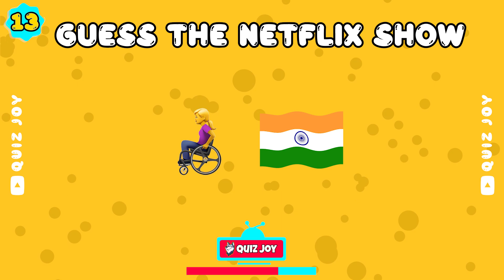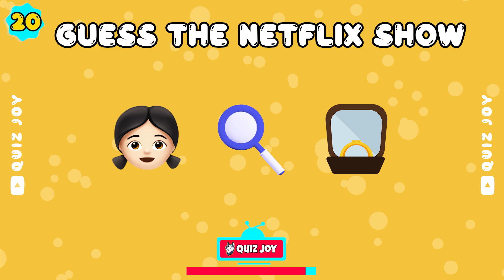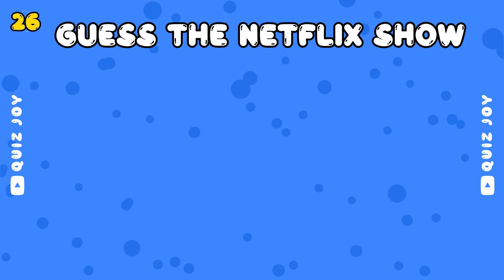Can You Guess the Netflix Show by Emoji? | Emoji Quiz 📺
Welcome to a new ENTERTELL video! In today's video, you have to guess the Netflix show by emoji. You only have 10 seconds so think fast!

How many shows did you guess? Let me know! 🔌

This quiz was made for your entertainment! Test your knowledge on the most popular Netflix shows with your friends and family! See who get's the best score!